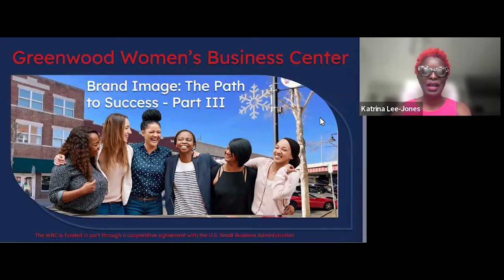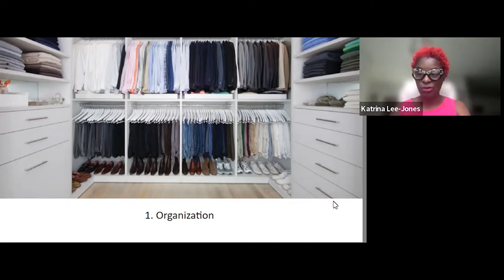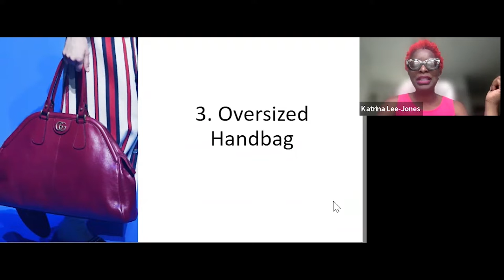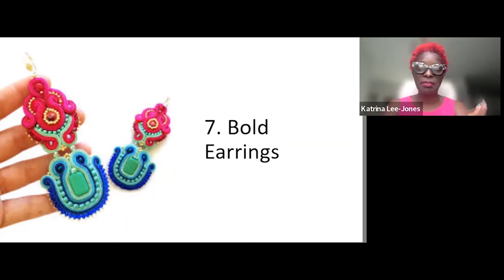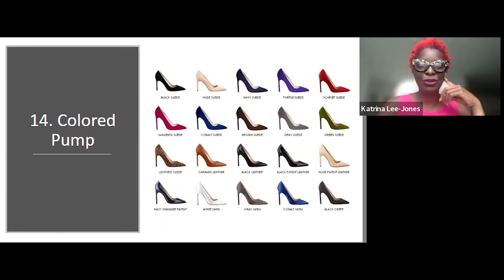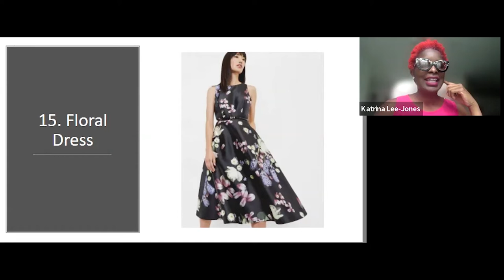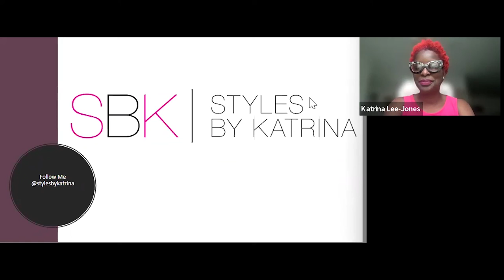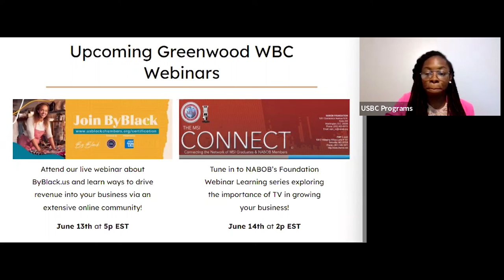Greenwood Women's Business Center's Winning With Wardrobe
Join the Greenwood Women's Business Center for a 3-part webinar series on cultivating your brand image for access to business opportunities.

Workshop Theme - Brand Image: the Path to Success

Overview: Join the Greenwood Women's Business Center for a 3-part webinar series on cultivating your brand image for access to business growth opportunities with famed fashion and costume designer Katrina Lee-Jones!

Series 3 - Winning With Wardrobe:

•Engage in a discussion on wardrobe and its effect on stamina and determination when constructing a successful business with Katrina Lee-Jones.

Katrina Lee-Jones's style is the quintessential blend of risk, class, and innovation. Born a small-town girl in Madison, FL, Katrina's adolescent enthusiasm for fashion presented itself as lacey tights and scarves sprinkled into her everyday wardrobe.

As a graduate of Florida A&M University and the University of Phoenix, Katrina has leveraged her experiences in Public Relations and Master's in Business Administration within her 20+ year career in retail, as a costume designer, former Co-host of Style Check and Point of View on Afro TV, and currently as the Executive Producer and Co-creator of Shoppe Talk. Additionally, Katrina is also a delighted mother of 2 - Shania and Sage, and a grandmother of 1 - Skylar Rose.

The Greenwood Women's Business Center is thrilled to host Katrina and further our support of diverse women entrepreneurs in their journey across all business life cycles – from start-up to maturity – with information, tools, and resources designed to escalate their visions. We provide technical assistance, shared services, and counseling services (in person and virtually) to help women business owners navigate the myriad of opportunities available that enable their firms to grow, hire employees, and be leaders in their communities. Our center is funded in part through a Cooperative Agreement with the U.S. Small Business Administration.